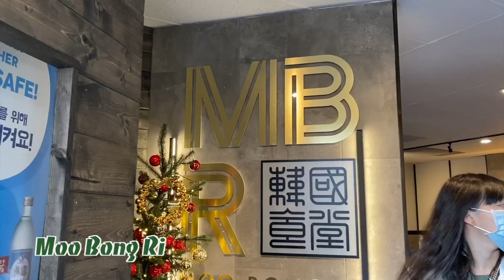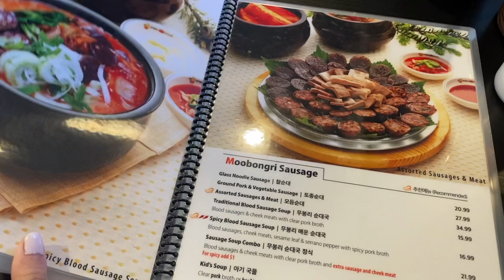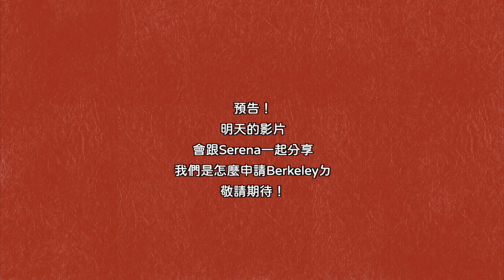VLOGMAS #19 韓式料理🍗、Unboxing🎁Sephora 開箱！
來美國後第一次吃韓式！！
蠻好吃的只是肉好多哈哈哈
今天下午都在睡覺沒做什麼事
晚上就決定來開箱一下Sephora！

我要去玩阿瓦隆ㄌ
大家明天見！

Music by Mr. Jello - A Cup Of Jazz (feat. Cali.Arod, Farnell Newton)